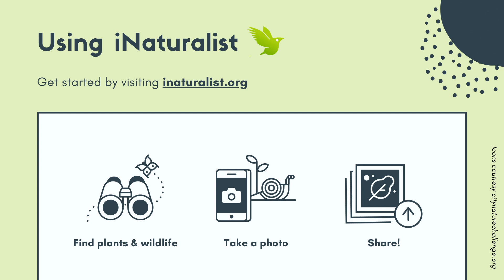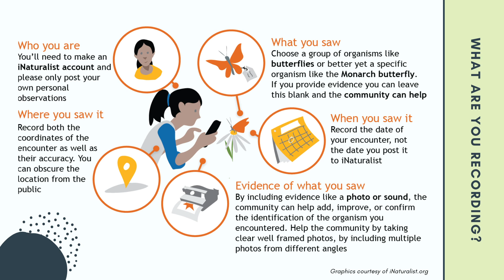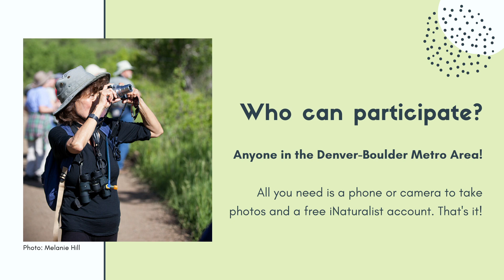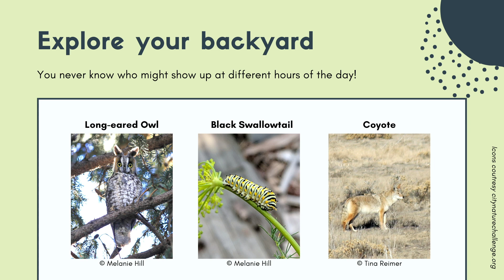City Nature Challenge